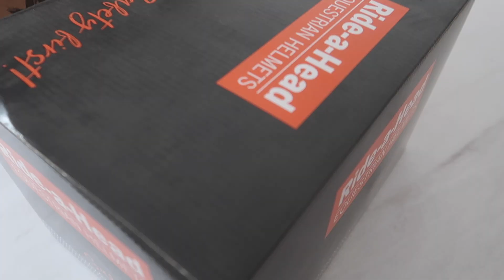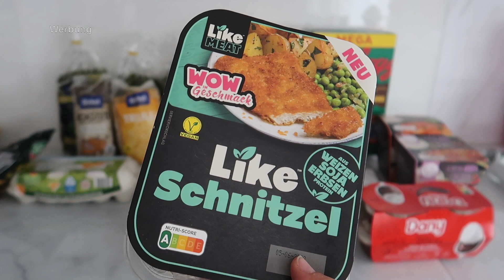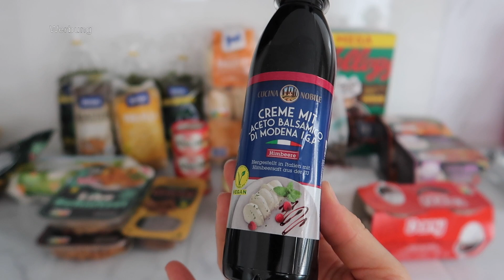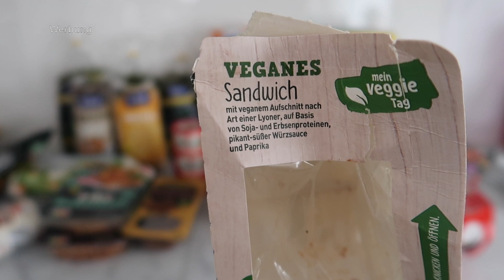Korean Food | HAUL: Erste Reitausstattung für die Kids | Rewe + Edeka + Aldi FOOD HAUL | VLOG 409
Hier findet ihr mein BAUTAGEBUCH auf INSTAGRAM